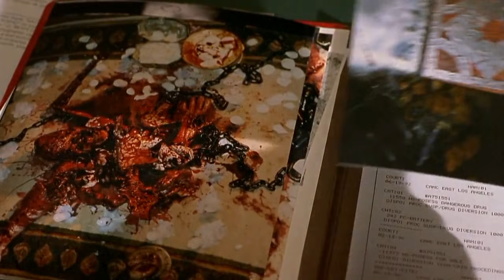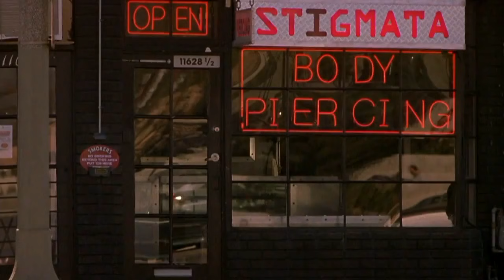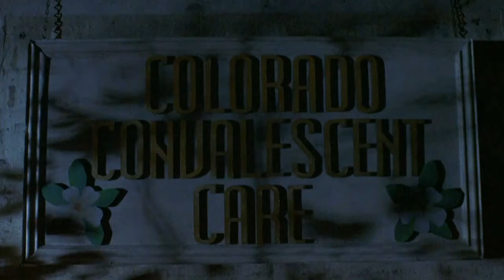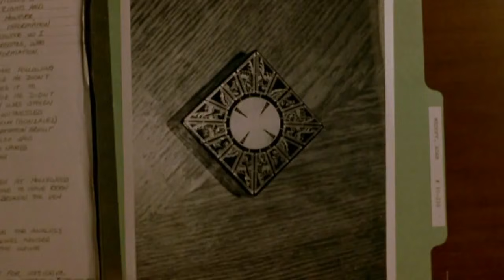Hellraiser: Inferno Review - Off The Shelf Reviews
Join Gary and Iain for a review and discussion of, Hellraiser: Inferno (2000) by Director, Scott Derrickson. Starring, Craig Sheffer, Nicholas Turturro, James Remar and Doug Bradley.